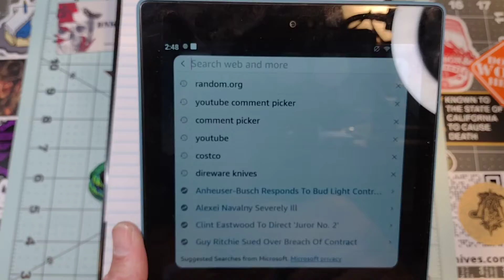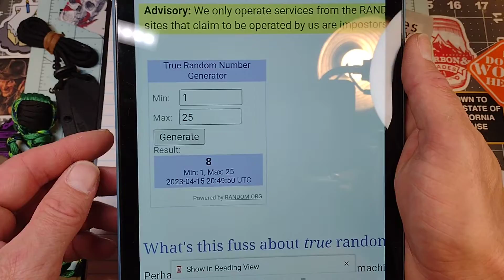Patreon GAW DRAW VIDEO!! Thank you all for your support! Thnks to DNK and Alicord Paracord!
DNK Knives link:

Make sure you use the coupon code for 10% off your order!
behindtheedge10